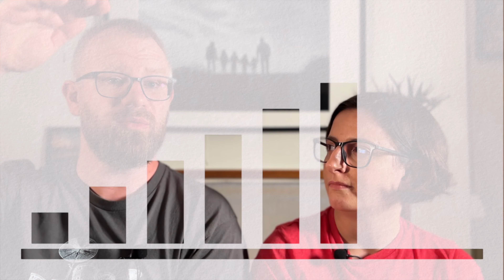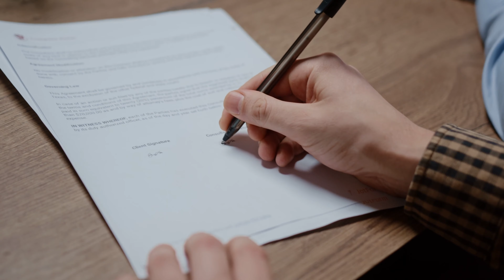Are Christians allowed to watch porn?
It is everywhere and it seems to acceptable by everyone... but is this the case the Christians? In this video we answer that question.

Let's face it porn is everywhere. From the internet, to magazines and all over social media, porn  is projected as harmless fun that is good for all. But what does the Bible say about porn? Are Christians allowed to watch porn?  In the Christian world it is a topic people don't really want to talk about, it awkward and taboo. But in this day and age it is something that needs to be addressed- because the Bible has pretty clear teaching on sex and intimacy and how we should treat others as a whole. So in this video we hope that our answer to the question "Are Christians allowed to watch porn?"  is clear and helpful.

Can't be bothered to watch the whole thing? We got you😁
00:00 intro
00:32  What does honouring the marital bed mean?
01:04 Matthew 5vs28. How do you look at people?
01:40  Everyone has innate value
02:54 can Christian couples watch porn together?
04:16  Issues with porn addiction
05:57 can I watch porn if I'm single as a Christian?

Our gear 🤫
📱Apple iPhone 13 Pro Max

🍎 Apple Mac Mini with Apple M1 Chip

🍎 2020 Apple MacBook Air Laptop: Apple M1

💡NEEWER 2 Pieces Bi-color 660 LED Video Light

💡Neewer 2 Packs LED Light Panel Softbox for 660 LED Panel

💡 Neewer Metal 10.6 inches Round Bi-Color LED Video Light

👉 hohem 4 in 1 Gimbal Stabilizer

👉 Joby Gorillapod 3K Pro Kit

👉 Neewer Plastic U Rig Smartphone Video Rig